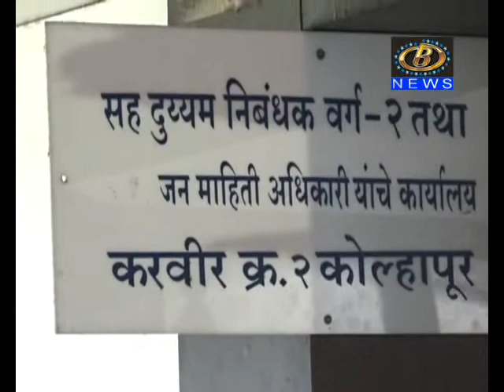खरेदी देणार-घेणार यांच्या आधार पडताळणीवर होणार दस्त नोंदणी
खरेदी देणार-घेणार यांच्या आधार पडताळणीवर होणार दस्त नोंदणी, साक्षीदार आणि ओळखीच्या व्यक्तींची गरज नाही
Channel B